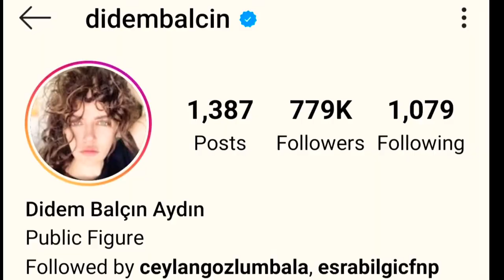Didem Balçın Lifestyle|Ertuğrul Turkish Actress| Biography|Income|Family|House|Hobbies|Networth|2020